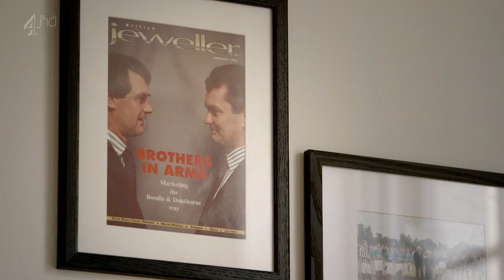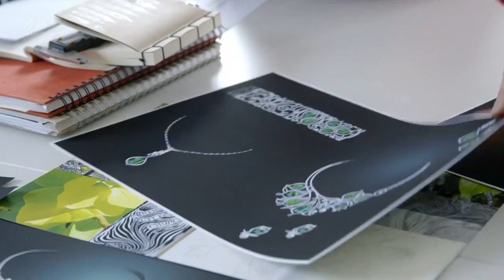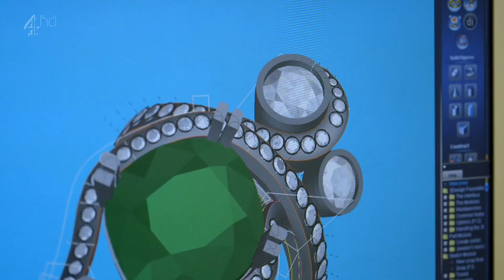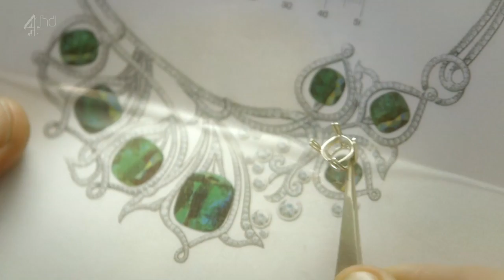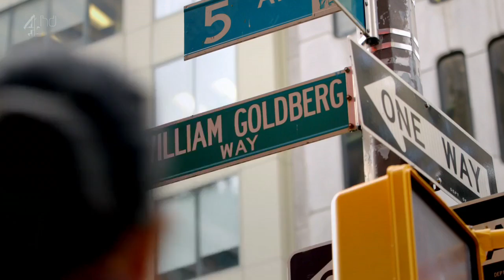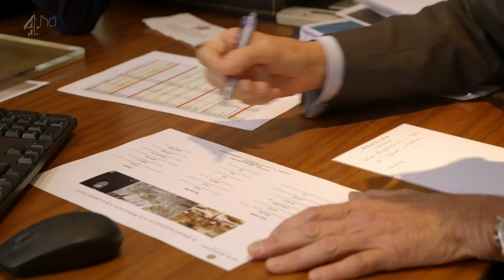Ch4 The Million Pound Necklace Inside Boodles